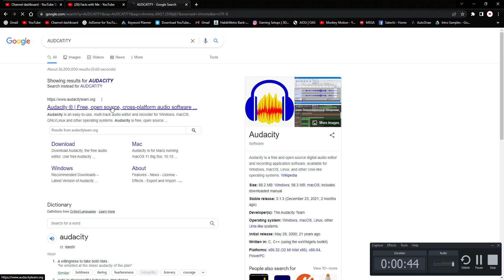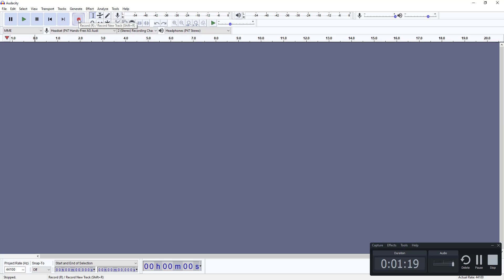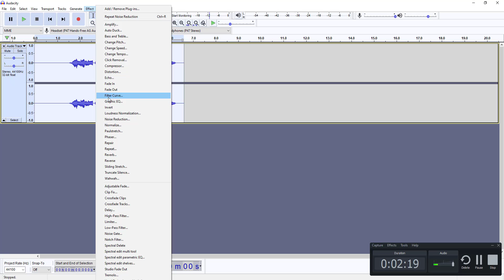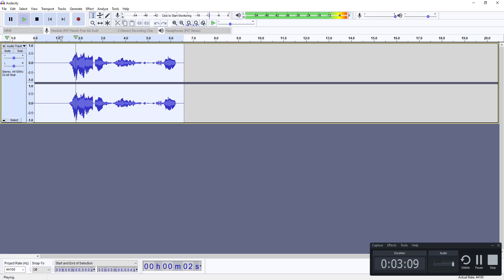How To Edit Professional Voice in Audacity - Best Audio Editing Software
About Video:
Audacity has a very simple remit: it’s an audio editor and recorder. Import or record audio into one of many possible tracks, then chop and splice the results. You can also perform basic editing tasks like muting and soloing.

Beyond the basics, there are also loads of ways to generate basic sounds and analyze your audio. What’s more, Audacity offers a huge suite of built-in effects, including the Noise Reduction algorithms that are the reason for many a recommendation of this software package.